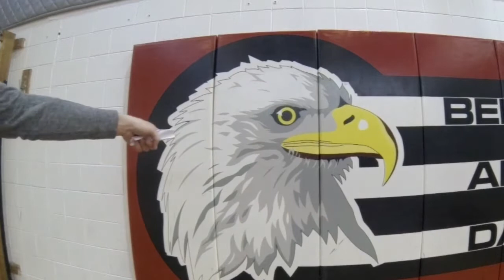BZAEDS 6th grade Boys Basketball